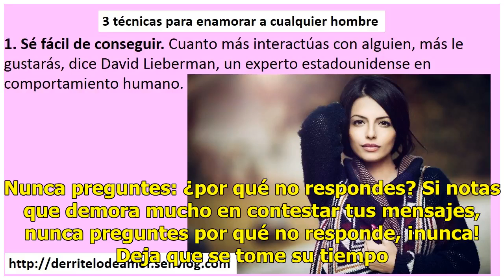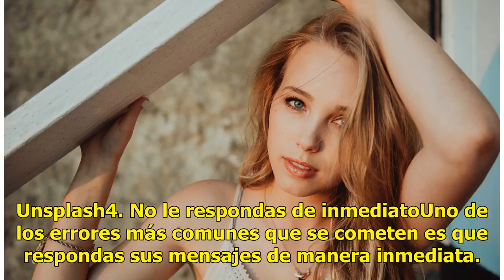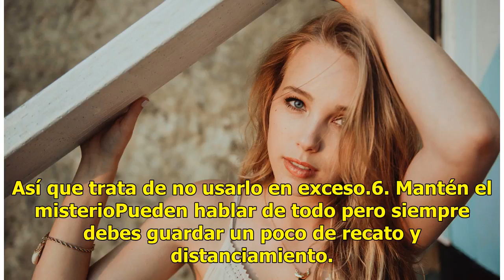6 Trucos psicológicos para enamorar a un hombre difícil